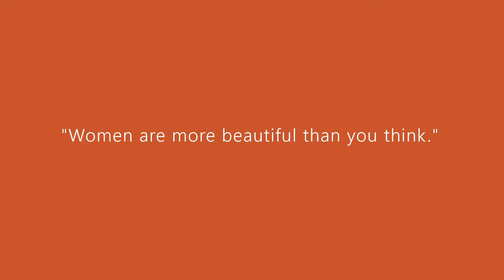A Call to Feminism (Scars To Your Beautiful - Cover Video)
Cover Video by: Nicolas Van Levi Buenviaje
Venue: Holy Spirit Integrated School

Music and Lyrics by: Alessia Cara

A partial fulfillment of the requirements in MMS 111, 1st Trimester, AY 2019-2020, University of the Phillipines, Open University